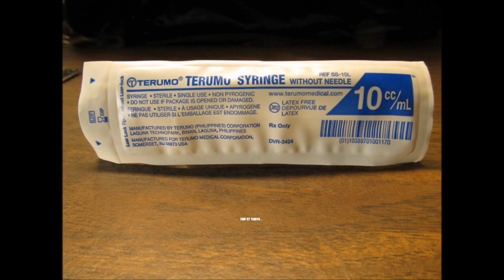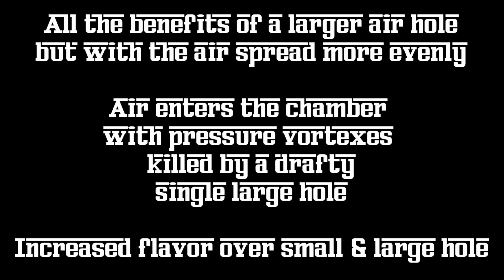Griffin (DID clone) rebuildable atomizer dual inline air hole mod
I prefer the small stock Griffin air hole more than the large one. Sadly, the small air hole is too tight (even puffed light) & it hits one spot overly hot on the wick. The large hole caps are too drafty for me unless huffed hard. I took my large air hole griffin replacement cap & DID(pun intended) what needed to be done, to bring my idea to life...

I do not know the original air hole sizes, but the bit I used is a tad less than 1mm. I assume the two small holes I drilled actually allow more air in, as their total combined open area is likely more than the single large air holes open area. The two holes draw vapor loosely like the bigger air hole, but the air is not a single (little to no draw resistance) draft, aimed @ one spot one the wick. The new intake(s) still vortex air into the chamber with a venturi-like pressure effect that adds draw resistance?, I suppose as it spreads the air evenly along & inline with the vertical wick(not a single spot). It is new to mE, but I like it.

First impressions: More flavor & not too tight nor too loose, just right on the draw with even wick coverage.

I would have liked to do three 0.5-0.65 size holes. Maybe next time

The toothpick is a quick fix solution. I will likely buy a tap to thread the hole & plug it with a screw.

It would be cool to make a testing chamber with many size holes in differing patterns & screws to investigate air flow more easily, by being reconfigure holes as needed.